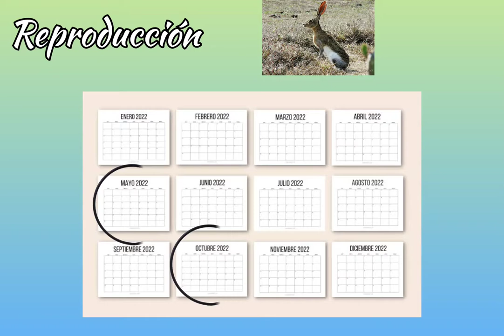LIEBRE DE TEHUANTEPEC - Especies de México - Mamíferos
La liebre de Tehuantepec es un mamífero lagomorfo de la familia leporidae, endémica de México y viviente en es Istmo de Tehuantepec, Oaxaca, en este video conocerás las características de esta bella liebre.